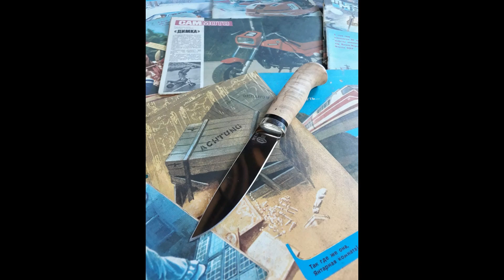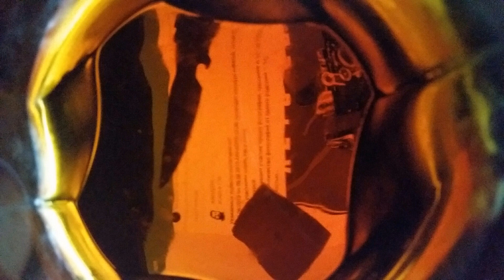Летний фотоконкурс ARHADYR CLUB 2019 + итоги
Помощь каналу ARHADYR:
46:01 Человек и нож. NB! Женщина — тоже человек.
49:51 Ножевой натюрморт.
53:16 Нож на природе.
58:27 Приятного аппетита!/Вздрогнем!
01:02:38 Нож в работе
01:06:37 Mr X Приз предоставил: Салех Султанзаде.
01:14:13 Дополнительный приз 1
01:17:58 Дополнительный приз 2
01:19:27 Дополнительный приз 3 предоставлен мастерской Муравей